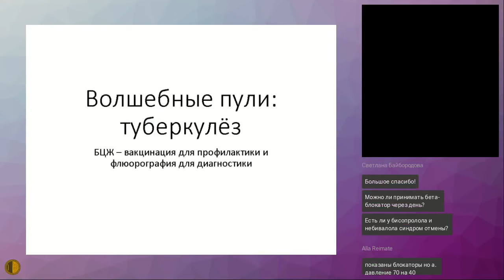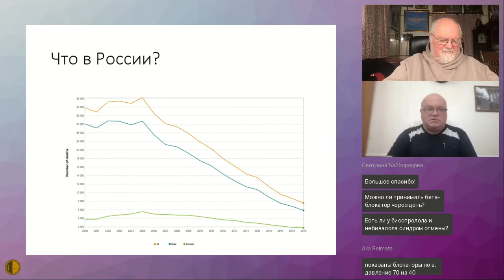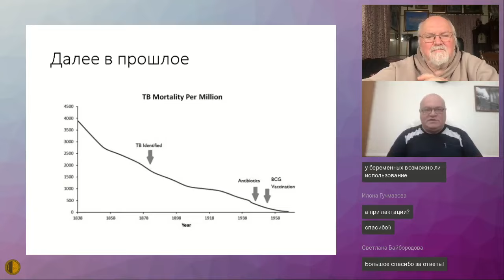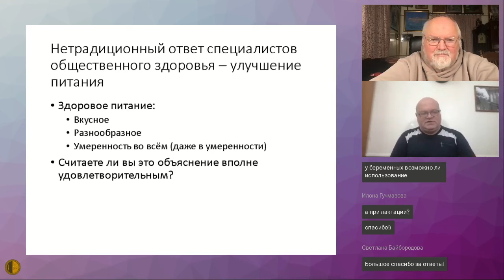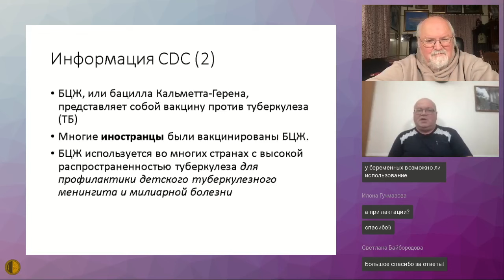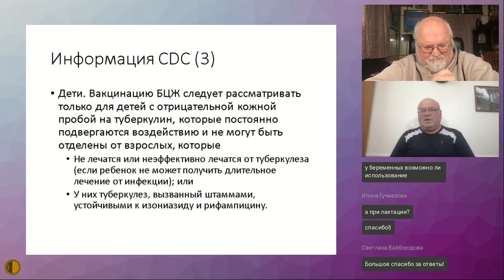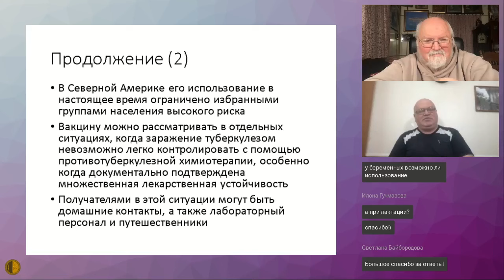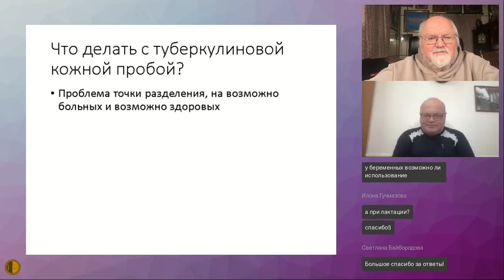Волшебная пуля. Туберкулез - Родионов Андрей Александрович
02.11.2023 Заседание Высшей Школы Терапии МГНОТ
Волшебная пуля. Туберкулез - Родионов Андрей Александрович, к.м.н., доцентом кафедры медицинских информационных технологий и организации здравоохранения Тверского ГМУ.